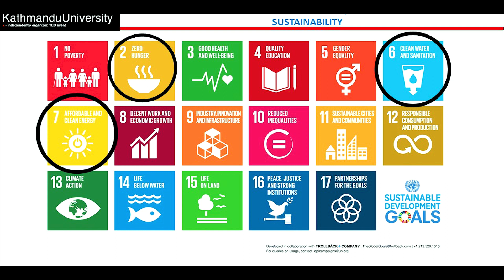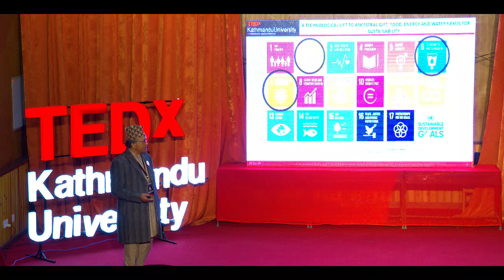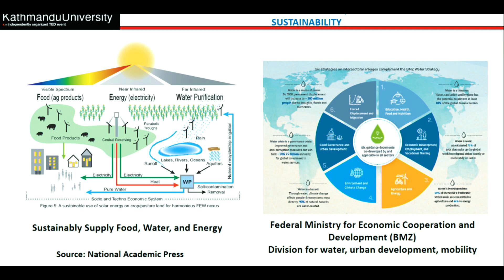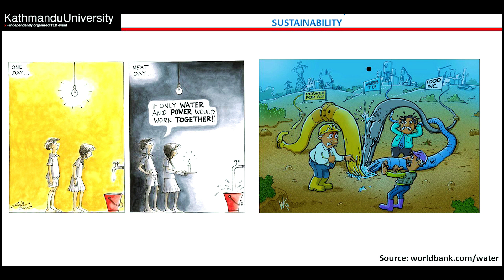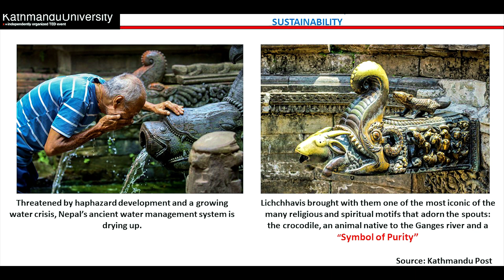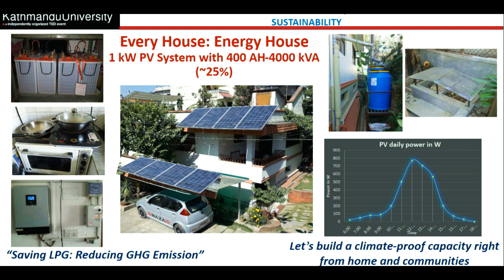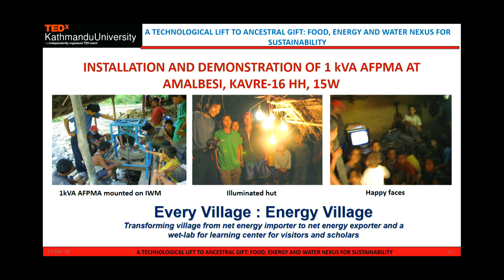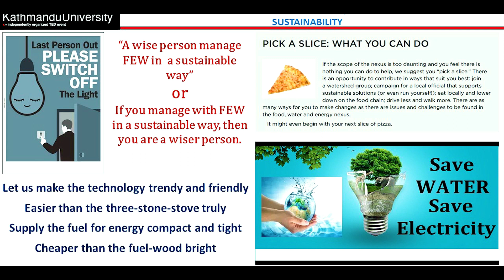A Technological Lift to Ancestral Gift | Dr.-Ing. Ramesh Kumar Maskey | TEDxKathmanduUniversity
Dr.-Ing. Ramesh Kumar Maskey is a professor of Civil Engineering with specialization in Hydraulic Engineering, Hydropower, and Renewable Energy Technology. He has recently been nominated as an Academician of Nepal Academy of Science and Technology. With more than thirty-two years of professional experience in different organizations, his research, development and consulting (RDC) interests cover a wide range of subjects in the field of Civil, Mechanical, and Electrical Engineering. In addition, Prof. Maskey is currently the President of Nepal German Academic Association; President of Goethe Center for Cooperation Partners; Research Ambassador of German Academic Exchange Service (DAAD), Germany; Executive Council Member of UNESCO-NATCOM (National Committee); and the Coordinator of the UNESCO–Science Committee.

In this talk he emphasizes on a providing technological lift to ancestral gift: Food, Energy and Water Nexus for Sustainability. Dr.-Ing. Ramesh Kumar Maskey is a professor of Civil Engineering with specialization in Hydraulic Engineering, Hydropower, and Renewable Energy Technology. He has recently been nominated as an Academician of Nepal Academy of Science and Technology.
With more than thirty-two years of professional experience in different organizations, his research, development and consulting (RDC) interests cover a wide range of subjects in the field of Civil, Mechanical, and Electrical Engineering. In addition, Prof. Maskey is currently the President of Nepal German Academic Association; President of Goethe Center for Cooperation Partners; Research Ambassador of German Academic Exchange Service (DAAD), Germany; Executive Council Member of UNESCO-NATCOM (National Committee); and the Coordinator of the UNESCO–Science Committee. This talk was given at a TEDx event using the TED conference format but independently organized by a local community.